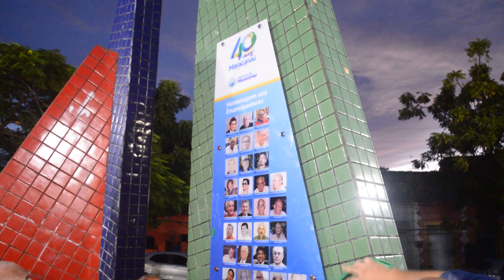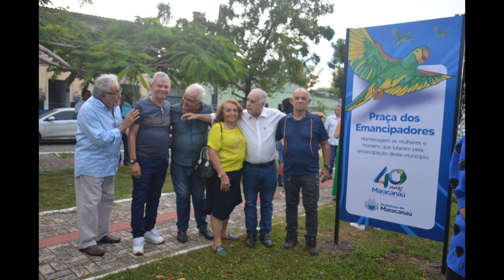Emancipadores de Maracanaú são homenageados com placa em Praça Pública.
A Prefeitura de Maracanaú realizou uma homenagem aos emancipadores de Maracanaú na Praça dos Emancipadores com a colocação de placas comemorativas.
Imagens  - Criss Matos
Edição - Allan Kardec Marinho
Produção: Deskomplikando - Agencia Digital
Direção: Allan Kardec Marinho